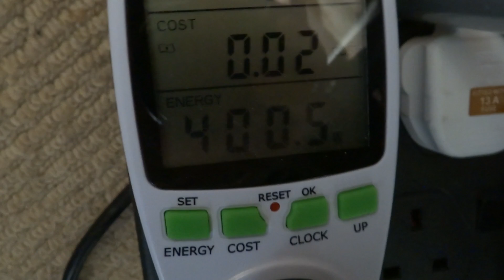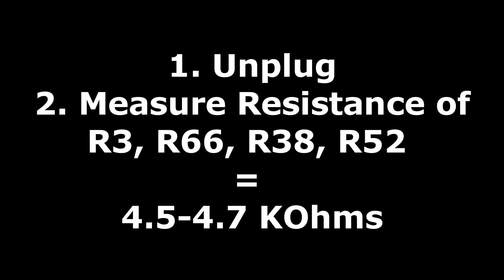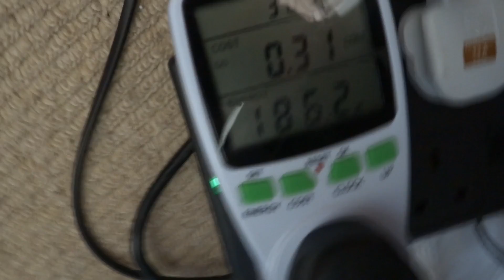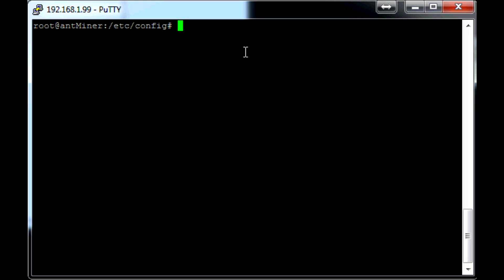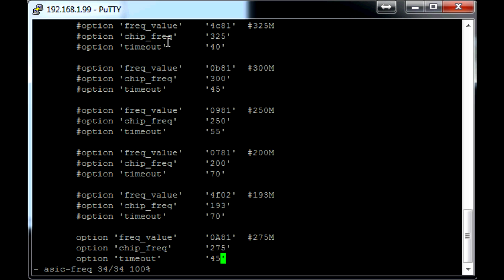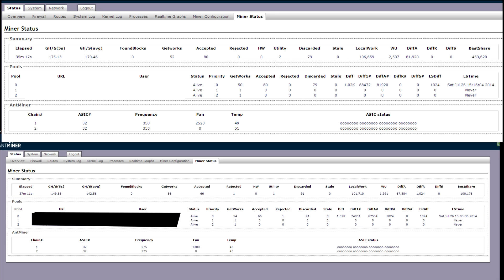How To Underclock, Undervolt An Antminer S1 (Pencil Mod)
Underclocking your Antminer S1 is great heres how and why

Uses ~46% of the power (in my tests 400W to 185W)
Generates less heat,
Fans are slower as less heat is generated

And you only lose 40 GHash

add:

option 'freq_value' '0A81'
        option 'chip_freq'     '275'
        option 'timeout'       '45'

To the Config file

BTC:  14uUbzJSi2t5MGgYH72PdTonD22V8drBVN
Doge: DTHbar4BRRmxx2YBjkYj23epzJG7Z2g5cx